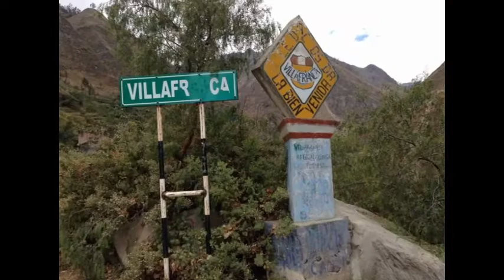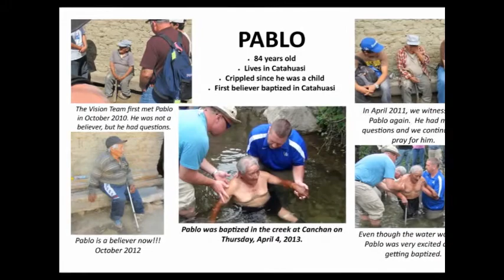Peru Mission Trip - July 2014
Highlights of our mission trip to Catahuasi/Villafranca in July 2014.  Music is by Tim Hughes and Matt Redman.